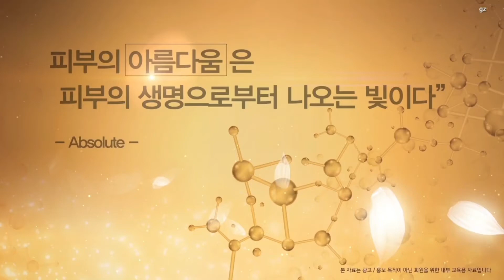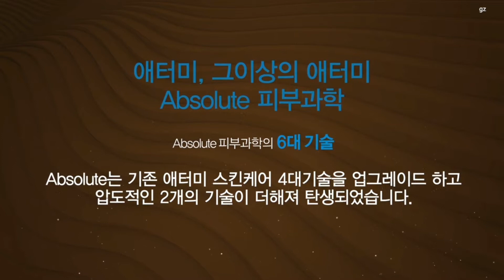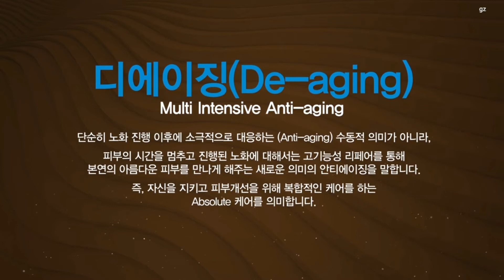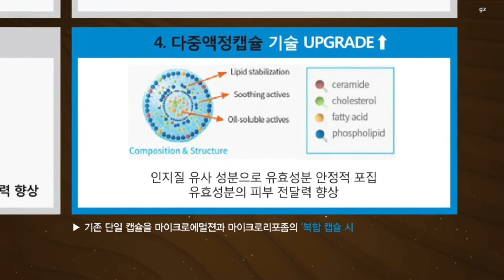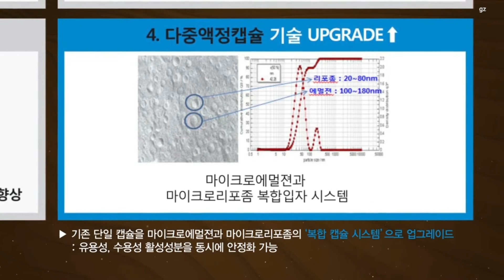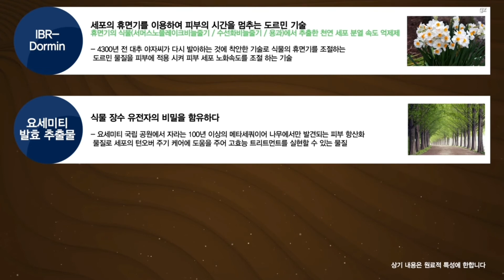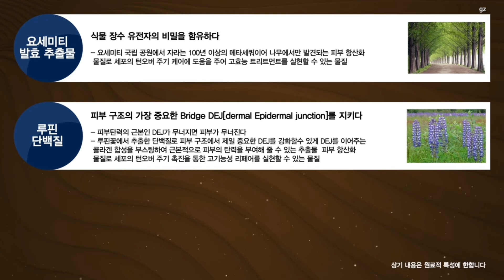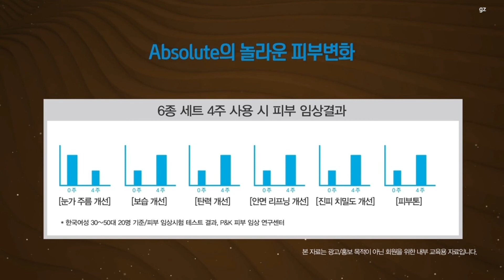• 앱솔루트 셀랙티브 스킨케어ㅣ디에이징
• 고순도 정제기술, 후레쉬 바이오 기술, 발효기술, 농축 마이크로 복합캡슐 기술 4가지와 핵심 2가지 기술